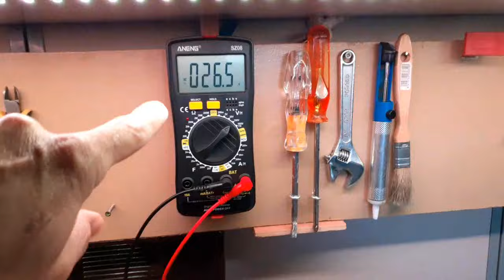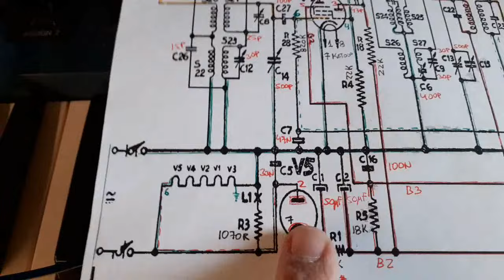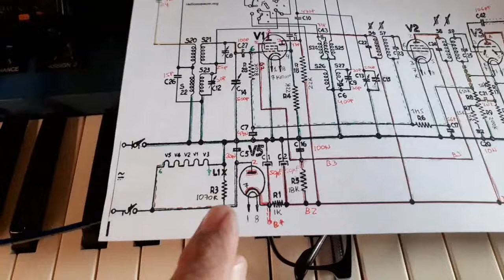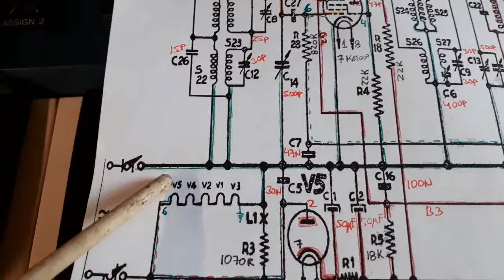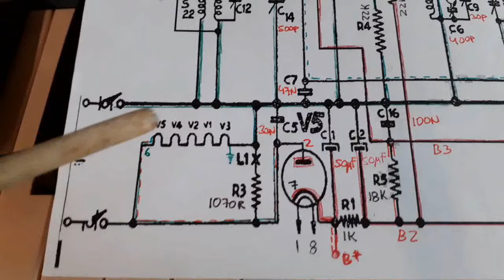05 - AVERIA FALSO CONTACTO REPARAR RADIO castilla madrid h221u philips BE 241 U BE 212U askar 449U